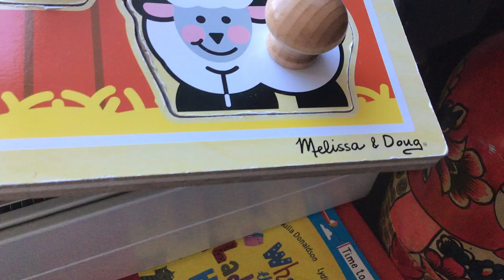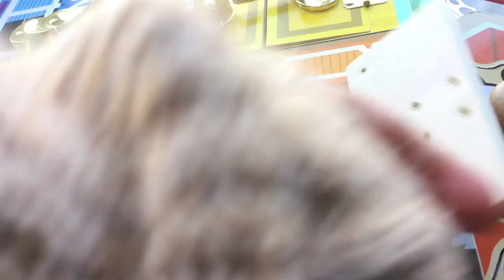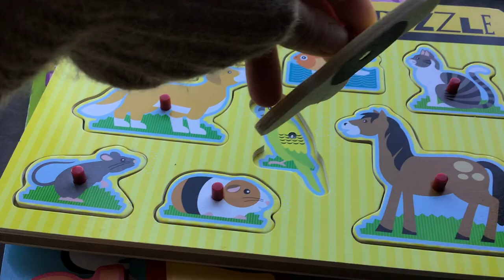Wooden Toy Collection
We talk you through our wooden toy collection including lots of Melissa and Doug toys with numbers and animals.